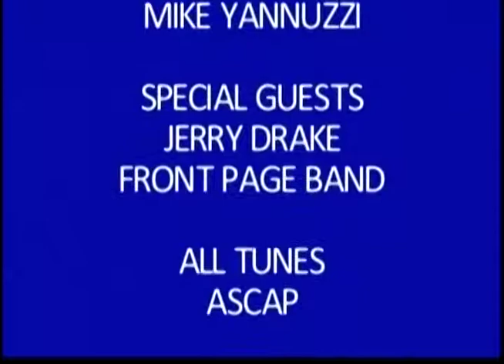STEVE AMES SHOW guest JERRY DRAKE FRONT PAGE BAND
Entertainer STEVE AMES welcomes guest JERRY DRAKE FRONT PAGE BAND to the Steve Ames Show.